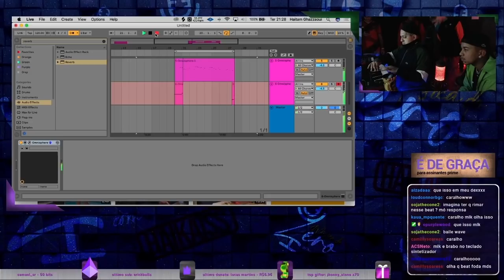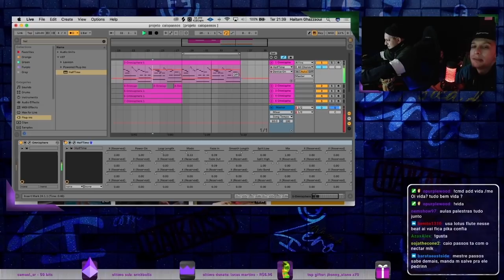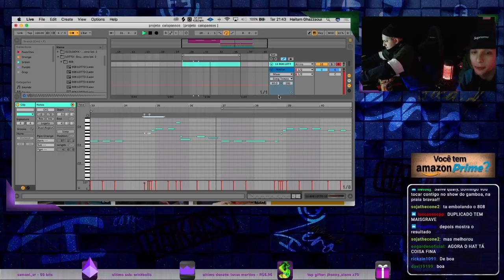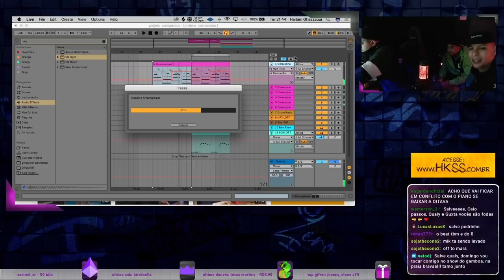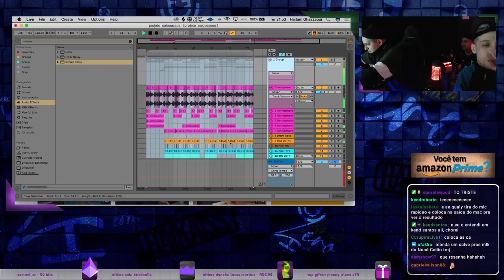CAIO PASSOS FAZENDO UM BEAT DO ZERO ! ( FICAMOS IMPRESSIONADOS )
Twitch.tv/pedroqualy